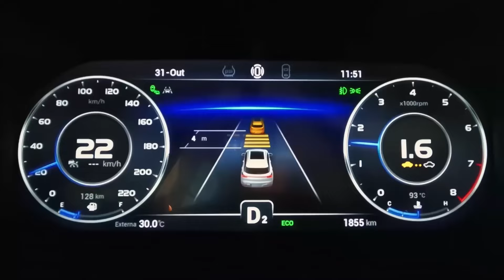🟡🔴 𝘼𝙐𝙏𝙊𝙎, 𝙎𝙐𝙑𝙎, 𝘾𝘼𝙈𝙄𝙊𝙉𝙀𝙏𝘼𝙎, 𝙁𝙐𝙍𝙂𝙊𝙉𝙀𝙏𝘼𝙎 𝙀𝙉 𝘼𝙂𝙊𝙎𝙏𝙊 𝘼𝙇 𝘾𝙊𝙎𝙏𝙊 ● Galarmobil TV Cap #46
tvonline autoschinos guayaquil vehiculos # carros camionetas tvonline guayaquil autosdemarca autoschinos furgonetas Descubre una nueva experiencia en la compra de automóviles con Galarmobil TV! Nuestro programa está revolucionando la manera en que puedes adquirir tu próximo vehículo, ofreciéndote una amplia gama de opciones personalizadas y un servicio excepcional. Con Galarmobil TV, encontrarás el carro perfecto que se adapte a tus necesidades y estilo de vida, todo ello con la comodidad y la confianza que mereces. ¡Bienvenido a una forma más inteligente de comprar automóviles! Reserva con $500, recibimos tu auto usado como parte de pago. Síguenos Instagram: / canaltvdigital Facebook: / productoratvdigitalec guayaquil ecuador camionetas autos vehículos galarmobiltv televisióndigital tvonline streaming canaltvdigital Advertencia: Canal Tv digital no se responsabiliza por las opiniones vertidas dentro de este programa, todo comentario es de exclusiva responsabilidad de quienes lo emiten